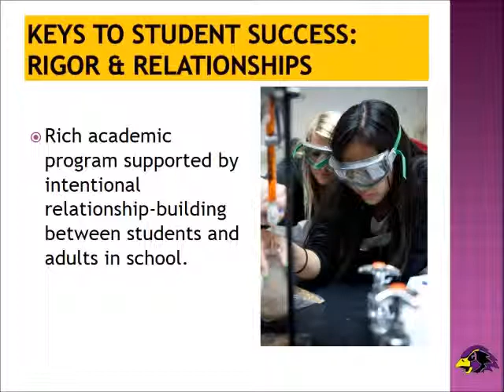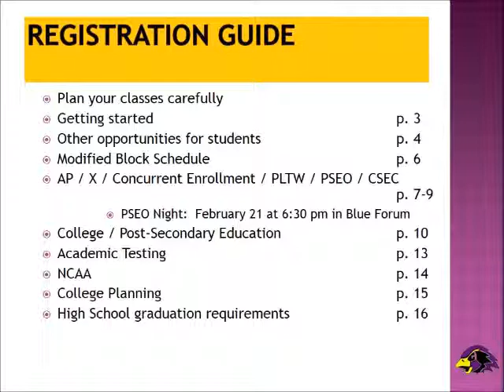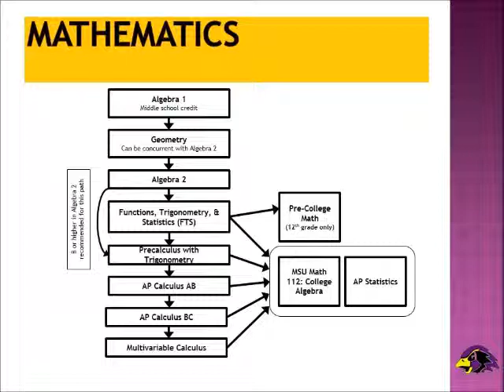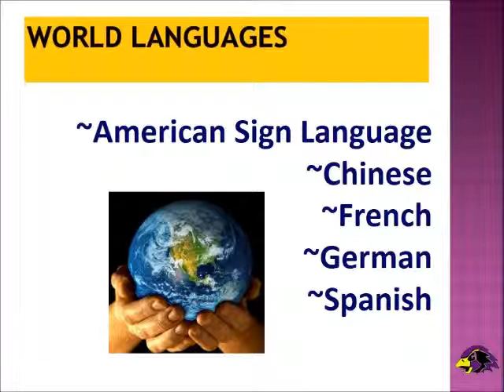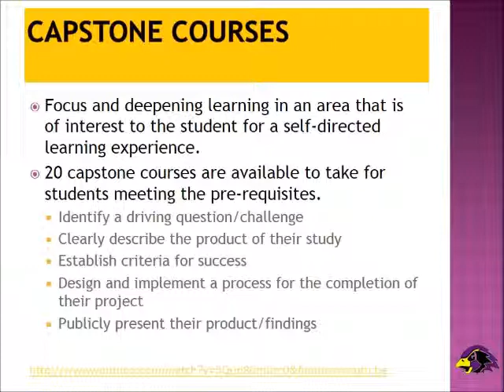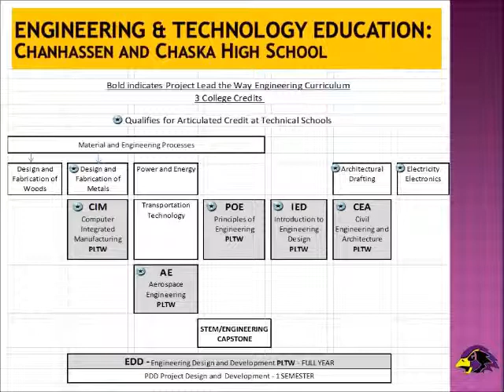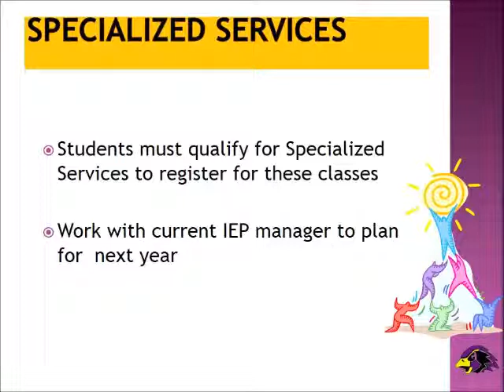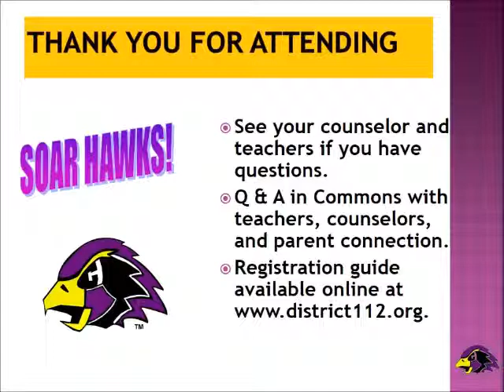Registration Night Class of 2017 Presentation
Chaska High School Class of 2017 Parent Registration Presentation